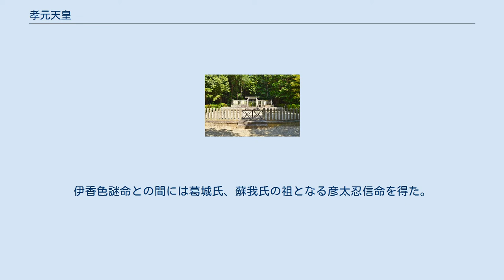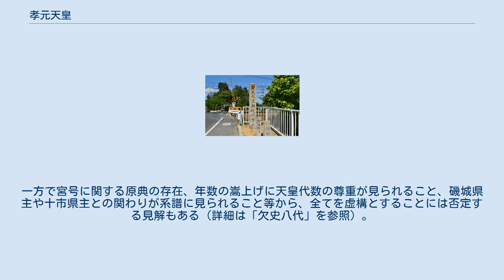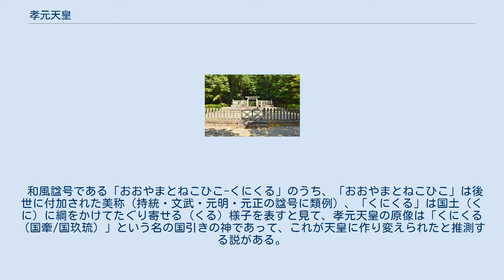孝元天皇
孝元天皇（こうげんてんのう、孝霊天皇18年 - 孝元天皇57年9月2日）は、日本の第8代天皇（在位：孝元天皇元年1月14日 - 孝元天皇57年9月2日）。
『日本書紀』での名は大日本根子彦国牽天皇。
欠史八代の一人で、実在性については諸説ある。
 大日本根子彦太瓊天皇（孝霊天皇）の皇子。
母は皇后で磯城県主（または十市県主）大目の娘の細媛命（細比売命）。
同母兄弟はいないが、異母兄弟に倭迹迹日百襲姫命・彦五十狭芹彦命（吉備津彦命）・稚武彦命らがいる。
19才で皇太子となる。
 先帝が崩御した翌年の1月に即位。
即位4年、軽の境原宮に都を移す。
建国の地である橿原にほど近い。
即位7年、穗積臣の祖の欝色雄命の妹の欝色謎命を皇后として大彦命、稚日本根子彦大日日尊（後の開化天皇）らを得た。
また伊香色謎命、埴安媛を妃にしている。
伊香色謎命との間には葛城氏、蘇我氏の祖となる彦太忍信命を得た。
埴安媛との間には御間城天皇（崇神天皇）の代に反乱を起こすことになる武埴安彦命を得た。
即位57年、崩御。
 漢風諡号である「孝元天皇」は、8世紀後半に淡海三船によって撰進された。
 『日本書紀』・『古事記』とも系譜の記載のみに限られ、欠史八代の1人に数えられる。
 『日本書紀』の伝えるところによれば、以下のとおりである。
機械的に西暦に置き換えた年代については「上古天皇の在位年と西暦対照表の一覧」を参照。
 孝元天皇 軽境原宮阯碑 （奈良県橿原市） 宮（皇居）の名称は、『日本書紀』では軽境原宮（かるのさかいはらのみや）、『古事記』では軽之堺原宮。
 宮の伝説地は、現在の奈良県橿原市大軽町・見瀬町周辺と伝承される。
見瀬町では、牟佐坐神社（古くは「境原天神」とも）境内が宮跡にあたるとして参道に「軽境原宮阯」碑が建てられている（ 北緯34度28分29.38秒 東経135度47分44.63秒 / 北緯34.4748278度 東経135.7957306度 / 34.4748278; 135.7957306 (伝・軽境原宮阯)）。
 孝元天皇 劔池嶋上陵 （奈良県橿原市） 陵（みささぎ）の名は劔池嶋上陵（剣池島上陵：つるぎのいけのしまのえのみささぎ）。
宮内庁により奈良県橿原市石川町にある遺跡名「中山塚1-3号墳」に治定されている（ 北緯34度28分52.14秒 東経135度48分11.85秒 / 北緯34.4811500度 東経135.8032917度 / 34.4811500; 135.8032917 (劔池嶋上陵（孝元天皇陵）)）。
円墳2基・前方後円墳1基からなる。
 陵について『日本書紀』では前述のように「劔池嶋上陵」、『古事記』では「剣池之中岡上」の所在とあるほか、『延喜式』諸陵寮では「劔池嶋上陵」として兆域は東西2町・南北1町、守戸5烟で遠陵としている。
しかし後世に所伝は失われ、元禄の探陵で現陵に治定された。
 また皇居では、宮中三殿の1つの皇霊殿において他の歴代天皇・皇族とともに孝元天皇の霊が祀られている。
 孝元天皇を含む綏靖天皇（第2代）から開化天皇（第9代）までの8代の天皇は、『日本書紀』『古事記』に事績の記載が極めて少ないため「欠史八代」と称される。
これらの天皇は、治世の長さが不自然であること、7世紀以後に一般的になるはずの父子間の直系相続であること、宮・陵の所在地が前期古墳の分布と一致しないこと等から、極めて創作性が強いとされる。
一方で宮号に関する原典の存在、年数の嵩上げに天皇代数の尊重が見られること、磯城県主や十市県主との関わりが系譜に見られること等から、全てを虚構とすることには否定する見解もある（詳細は「欠史八代」を参照）。
 和風諡号である「おおやまとねこひこ-くにくる」のうち、「おおやまとねこひこ」は後世に付加された美称（持統・文武・元明・元正の諡号に類例）、「くにくる」は国土（くに）に綱をかけてたぐり寄せる（くる）様子を表すと見て、孝元天皇の原像は「くにくる（国牽/国玖琉）」という名の国引きの神であって、これが天皇に作り変えられたと推測する説がある。